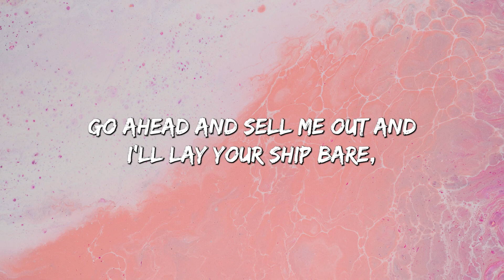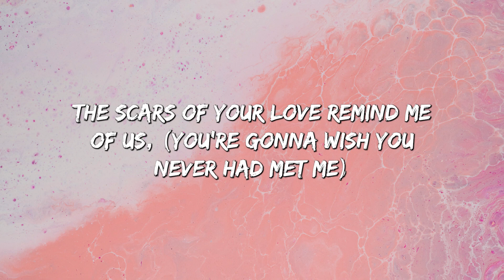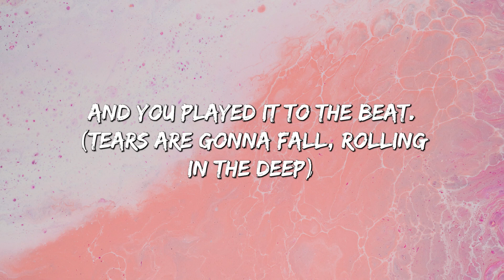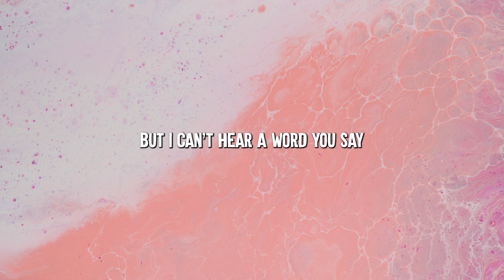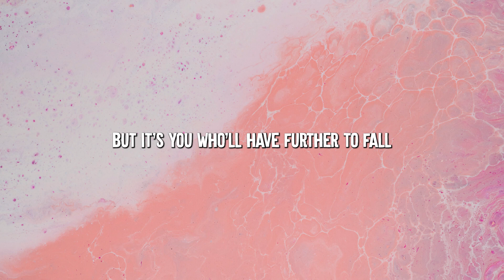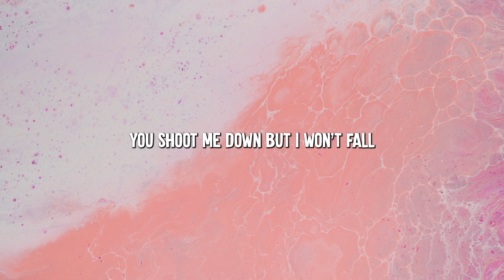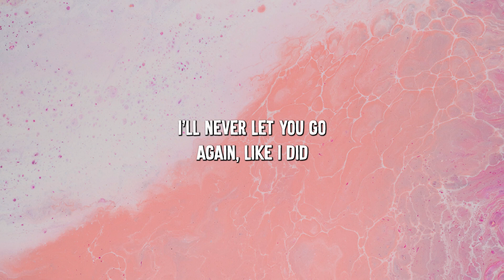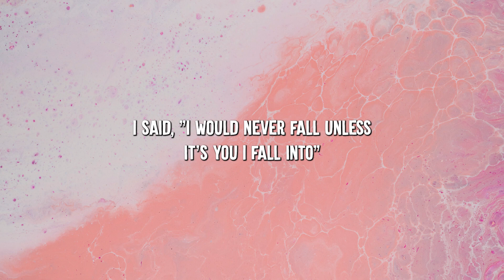Rolling in the Deep - Adele (Lyrics) || Passenger , Justin Bieber... (MixLyrics)